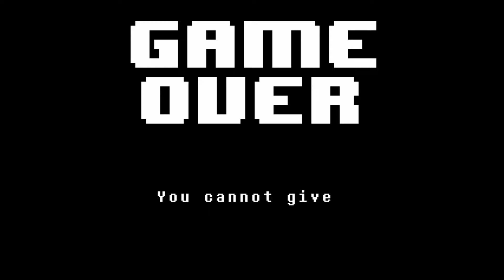Undertale EP12 W/MegaTomPlays matchmaking, and little miss Muffet is terrifying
Metaton wants us to have a "blast"...please don't leave...
Undertale is an indie rpg made by Toby Fox, that features a dynamic soundtrack, lovable characters, and new but yet familiar game play mechanics.  I'm entering this series mostly spoiler free and eager to see the crazy unique world of Undertale.